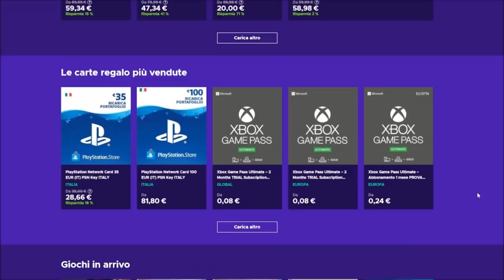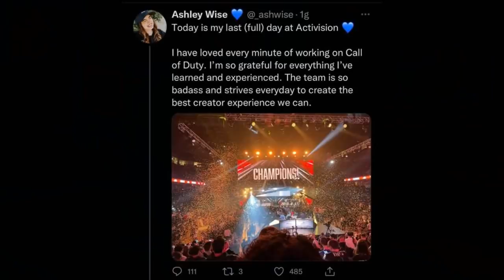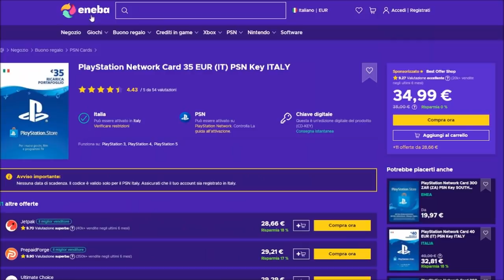VANGUARD TORNA GRATUITO, DATE E CONTENUTI, NOVITA' IN ARRIVO COLD WAR, INFO MW2 2022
COLLABORAZIONI :
- ENEBA.com / codice : amantecod (sconto 3%) - Ottimo sito per acquistare giochi scontati (PS, Xbox e PC)